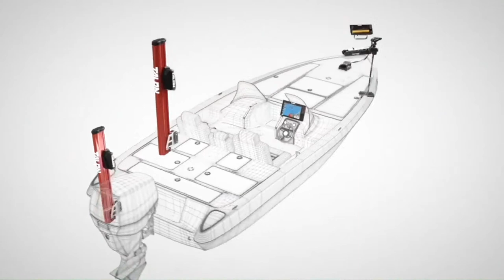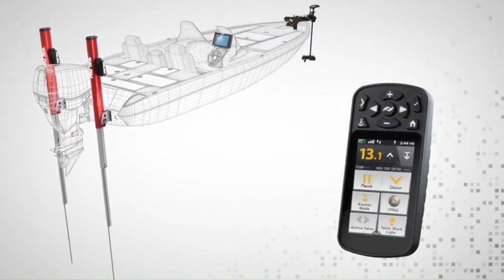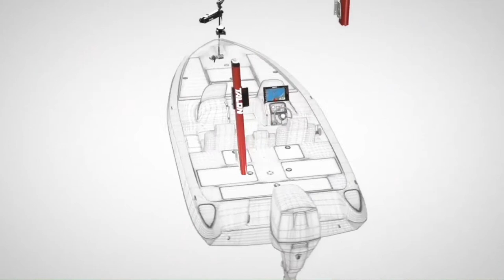Truman Lake Bass Fishing Champion Hunter Baughman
Hunter Baughman recently won the Toyota Series event with a 19lb+ final day bag on Truman Lake. Tune in to learn more about this remarkable bass fishing tournament angler LIVE 9/20 at 11AM ET streaming

Are you ready to catch more and bigger bass?
· Unlimited access to 1,000+ bass fishing classes
· New classes added every week
· New live show almost every week
· Exclusive member discounts
· No contract, cancel any time

Want an even better deal? How about $34.99 for 3 months of Bass University TV & we'll send you a $25 TackleDirect certificate!